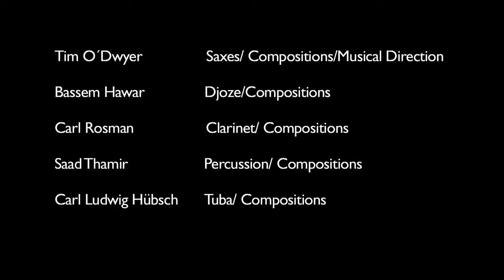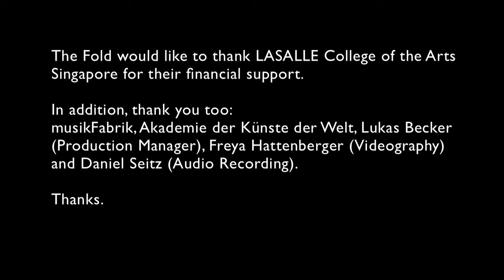Tim O'Dwyer's THE FOLD (Köln Project) - "After The Fold"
The Fold is an ongoing collaborative project directed by composer/ saxophonist Tim O'Dwyer inspired by the book: "The Fold: Leibniz and the Baroque" by Gilles Deleuze and seeks to 'fold together' the narratives and personalities of local musicians from cities throughout the world through collective composing, improvising and performance.

Tim O'Dwyer - Alto & Baritone Saxophones / Compositions / Music Direction
Bassem Hawar - Djoze / Compositions
Carl Rosman - Clarinets / Compositions
Saad Thamir - Percussion / Compositions
Carl Ludwig Hübsch - Tuba / Compositions